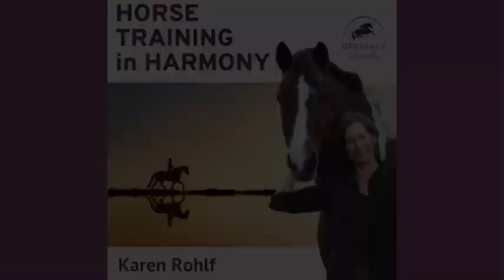EP189: With Jim Masterson: The Masterson Method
In this episode I am joined by Jim Masterson, founder of The Masterson Method – a breakthrough form of equine bodywork which helps enhance performance, suppleness, mobility, and comfort whilst developing the relationship and bond of trust between the horse and owner.

About the Guest:

Jim Masterson is the founder of The Masterson Method – a breakthrough form of equine bodywork which helps enhance performance, suppleness, mobility, and comfort whilst developing the relationship and bond of trust between the horse and owner.

He began his career in 2000, working on horses competing in U.S. Show Jumping events, before going on to become the Equine Bodywork Therapist for the USEF Endurance Team from 2006, through 2014. Since then, Jim’s worked on thousands of equine athletes, competing in events such as the FEI World Cup, Pan American and World Equestrian Games competitions.

He's the author of Beyond Horse Massage and Dressage Movements Revealed, and he paired up with Dr. Robin Robinett, DVM to release a new book, Beyond Dog Massage

Since 2006, over 10,000 people have attended Masterson Method Weekend Courses, and Jim and his instructors have trained over 500 Certified Practitioners in 20 countries.

Jim’s vision is to have every horse on the planet experience the Bladder Meridian Technique at least once, and to empower owners, carers, competitors or professionals with the means to deeply connect with their horse or dog.

Karen’s passion for teaching extends beyond horse training. HerFor The Love Of The Horse: Transform Your Business Seminar and Mastermind/Mentorship programs are a result of her commitment to helping heart-centered equine professionals thrive so that horses may have a happier life in this industry.

Resource Links:

Course: Habits For Excellent Horsemanship Save $100 with code: SAVE100

Thanks so much for listening to our podcast!
If you enjoyed this episode and think that others could benefit from listening, please share it!